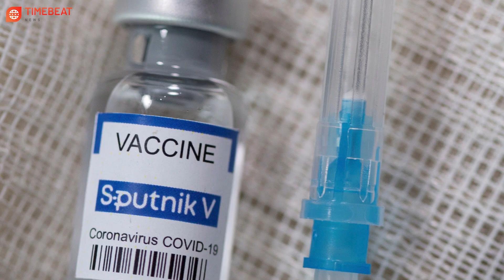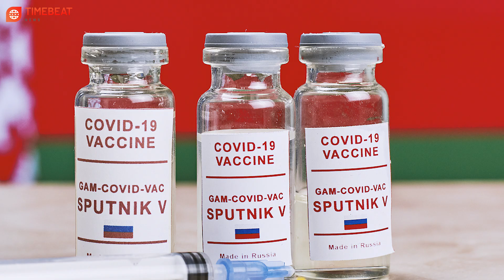Breaking News 27 Apr, 21 | Brazil refuses to import Russia’s Sputnik 5 vaccine | Timebeat Breaking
Breaking News 27 April 2021 | Brazil refuses to import Russia’s Sputnik 5 vaccine |

Here are our breaking news TODAY:
1. UN experts say South Sudan divisions widen.
2. Brazil refuses to import Russia’s Sputnik V vaccine.